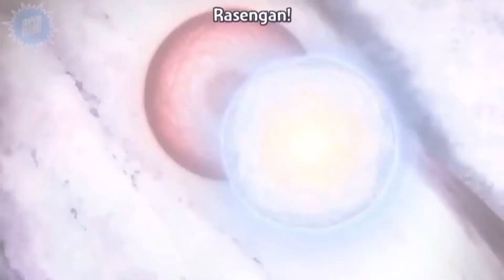Boruto:Naruto Next Generation 「AMV」 Enemies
SONG:ENEMIES-SHINEDOWN
ANIME:BORUTO:NARUTO NEXT GENERATION-BORUTO:NARUTO THE MOVIE
THANKS FOR WHATCHINGGGG!